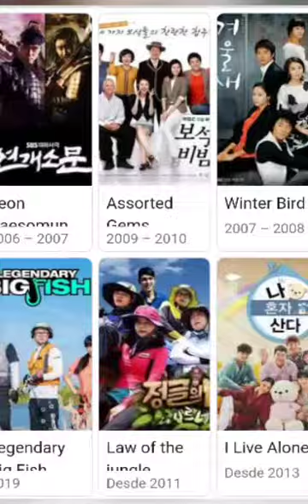Lee Tae Gon Susurros del Corazón ♥️ No.155